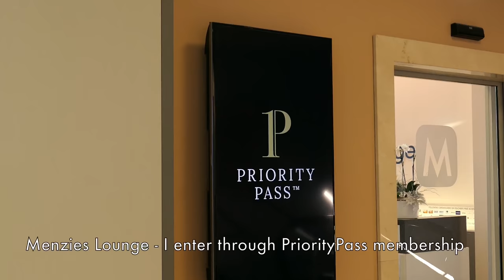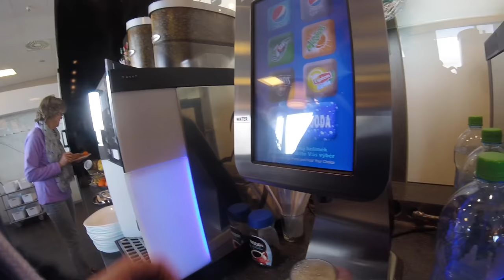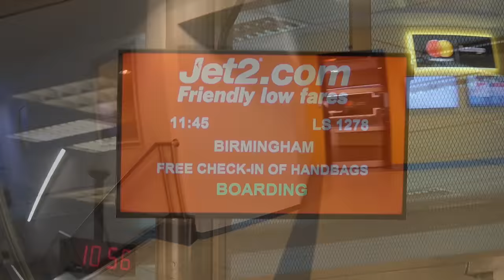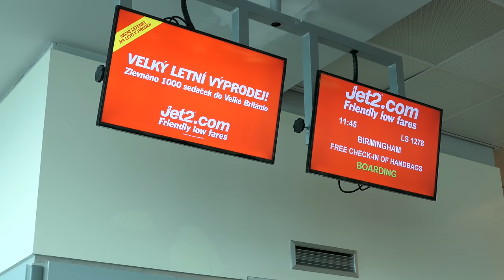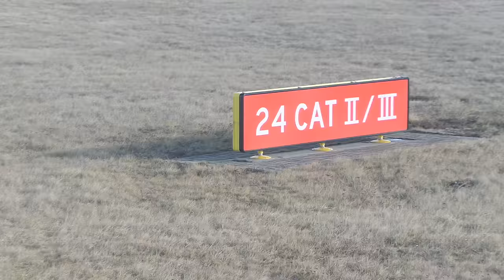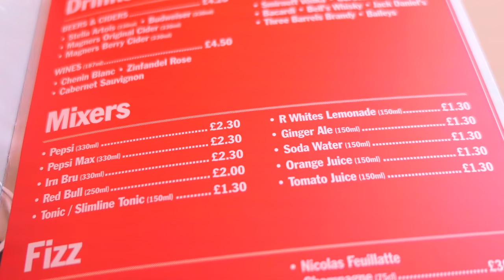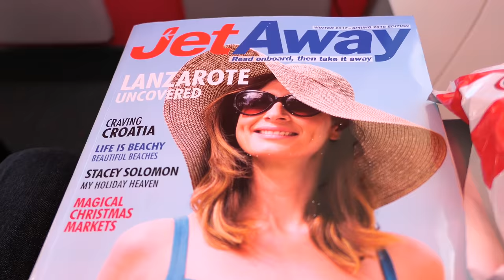JET2 - What’s Britain’s cheesy holiday airline like? Prague to Birmingham: Boeing 737-800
Special thanks to my incredible $5+ Patrons:

Abby Fitzpatrick
John Walsh
Laila Bergman
Henry Bollington
Jonathan O’Connor
Bailey Courtney
Neil Smith
Alexander Schoell
John Walsh
Amber Watts
Sean Gorelik
Quintin Soloviev
Stephen James
Robert Livingston
Vista Aviation
Peter Bos
Austin Matemba
Liam Doyle
Rachel Partridge
Anonymous Donor

Date of Travel: DECEMBER 2017
Airline: JET2
Flight #: LS1278
Aircraft: Boeing 737-800
Livery: Base white and blue, no Jet2 titles
Route: PRG-BHX
Tail number: G-JZBC
Miles: 710
Airborne time: 1h53m
Notes: Brand new aircraft

A lot of you have been asking when I’d be publishing this video. Well, here it is! I travelled back from Prague to Birmingham on Jet2. This is a relatively new route for Jet2 as they branch out from more traditional Sun destinations to other leisure routes.

One of the things that I really appreciate when flying a new airline is when that airline lives up entirely to its marketing. I love it when an airline absolutely KNOWS, with total confidence, what its selling point is, what the reason for its existence is, and then delivers that experience to the paying customer. What I mean by that is, for example, I don’t actually know what British Airways promise any more. Are they budget? Are they a luxury carrier? Are they patriotic? I love it when you get an airline that knows what they are! Like Southwest (fun, efficient, warm), Cathay Pacific (aspirational, hospitable, luxury), or in this case Jet2 (cheesy, cheap, cheerful). Cheap and cheerful is absolutely fine with me! But you’d better make sure you are both a) cheap, and b) cheerful...

Overall this was a very good value flight, and it goes to show that flying budget can be every bit as good as flying with a legacy airline. Jet2 are a really fun airline without being excessively irritating. This was shot a few weeks before Christmas and I was surprised to hear them playing proper Christmas pop songs on boarding (Mariah Carey, Wizzard and Jona Lewie being among the artists being played). Not sure how expensive the royalties are!

This flight was full of people who had enjoyed a weekend in Prague, one of Europe’s top cities to have a weekend break in. There was a good atmosphere on board and the crew were excellent. Sitting at the front it was noticeable how hard they worked, as the service and upselling continued throughout the whole flight. Upselling on aircraft can be very irritating - those of you who know about Ryanair’s scratch cards or some carriers in the US rambling on about credit cards will know what I mean - but Jet2 managed to do pull this off without being too over the top.

The aircraft itself was brand new with a Boeing Sky interior - seats were excellent and mine had almost unlimited legroom (a bargain at £16!). What a pleasure to fly on such a new bird.

I was really surprised by Jet2 and I’m glad people recommended I take them, as they’re not an airline I’d normally keep on my “radar”.

Silent Partner - New on the Block
Topher Mohr and Alex Elena - Mr Pink